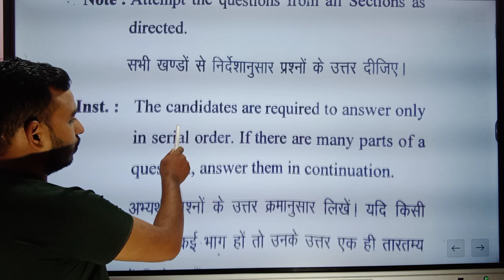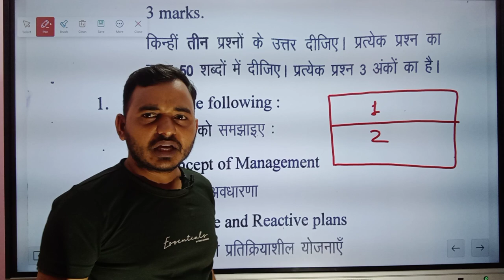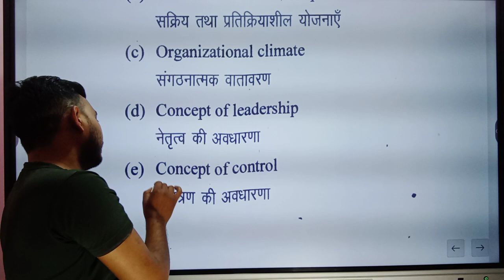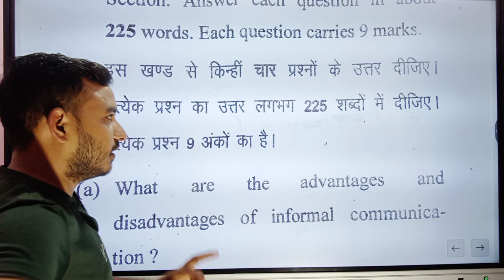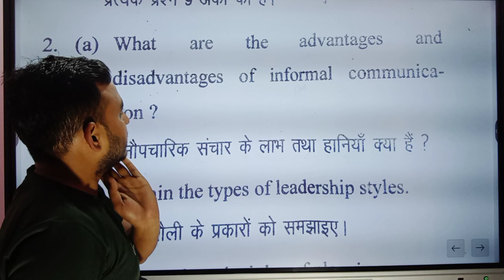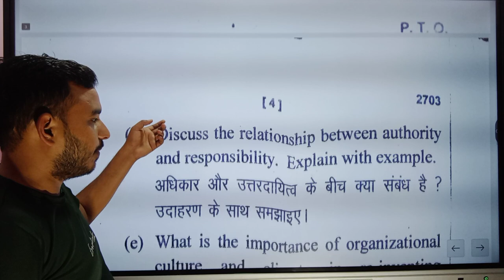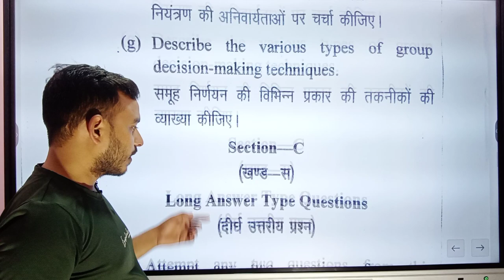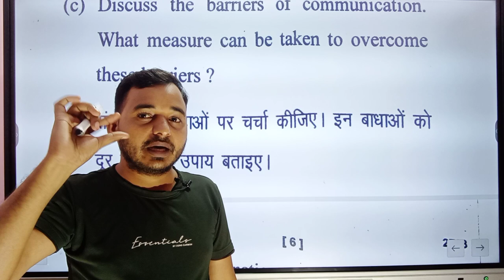बिजनेस मैनेजमेंट M.Com फर्स्ट सेमेस्टर का असली पेपर,बिजनेस मैनेजमेंट M.Com इंर्पोटेंट क्वेश्चन आंसर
एमकॉम फर्स्ट सेमेस्टर बिजनेस मैनेजमेंट

व्यावसायिक प्रबंध का पेपर

बिजनेस मैनेजमेंट गेस पेपर